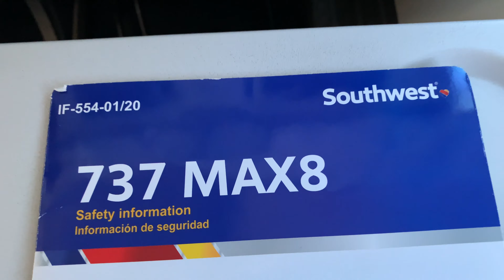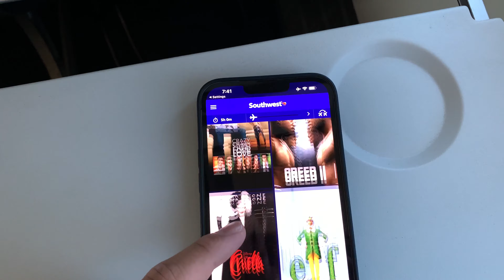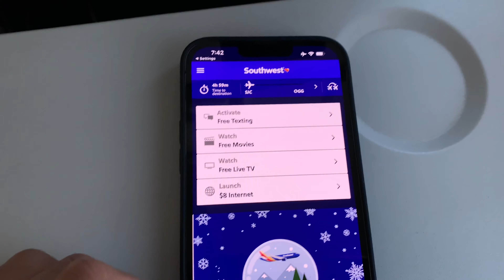Southwest Airlines Boeing 737 MAX 8 Trip Report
Route: Norman Y. Mineta San Jose International Airport (KSJC) to Kahului (PHOG)

Aircraft Registration: N8718Q

Seat and Aircraft Comfort: (4.5/5)
    This aircraft was fitted with Southwest Airlines' new Heart Interior. It was very comfortable for this over 5-hour flight across the Pacific Ocean to Hawaii. The seat was well-padded and had great legroom (especially for a low-cost carrier!). However, I would have liked that Southwest retrofit power outlets or USB ports at every seat. In general, this Boeing 737 MAX 8 is placed on the carrier's longest routes (like this one) and it is inconvenient not to have any access to power on the aircraft. Remember to bring a power bank if you are flying Southwest Airlines!.

Crew: (5/5)
    The crew on this flight. They routinely walked through the cabin offering passengers water and other things. Every time I have flown on Southwest, I have never experienced a negative flight crew and this flight was no different.

Meal Service: (5/5)
    As this was a Hawaii service, Southwest provided an assortment of snacks (Wheat Thins, a cheese spread, Tic-Tacs, a savory Southwest snack mix, and Fruit Snacks. The crew also offered water, juice, and some soft drinks throughout the entire flight. As a small pre-arrival snack, the crew passed out some Brownie Thins. However, on a non-Hawaii flight (or a flight that is inter-island), expect only a snack mix and a drink to be distributed. This food was sufficient for this flight and especially amazing for a low-cost carrier.

Entertainment: (4.5/5)
  The entertainment on this flight was also great. Southwest offers a variety of movies that can be watched on your own device. Despite the long flight duration, I was not bored at all like the movie and live TV selection were great! However, I would have liked a power source (especially on flights with long duration) in order to watch this entertainment without risking draining the battery on my Macbook Air or iPhone.

    At the end of the day, I was quite surprised with this Southwest flight to Hawaii. The increased service (more snacks and drinks), a comfortable seat, a great crew, and solid entertainment options were all highlights for me! The only critique that I have is the lack of in-seat power.